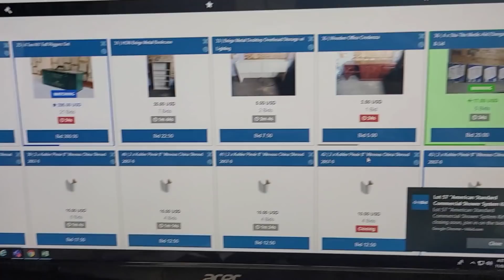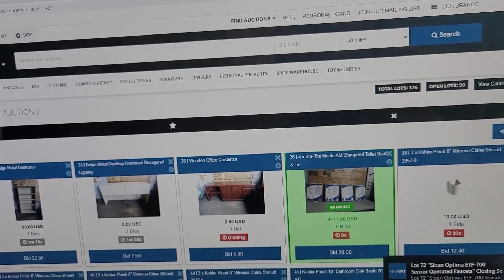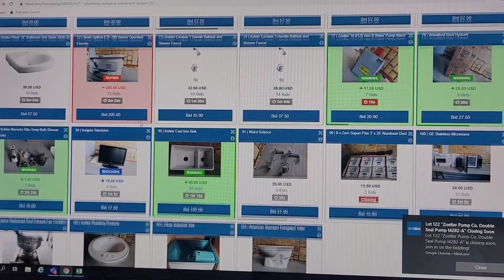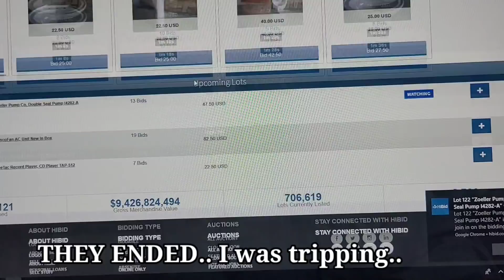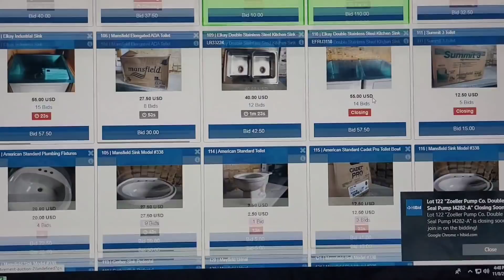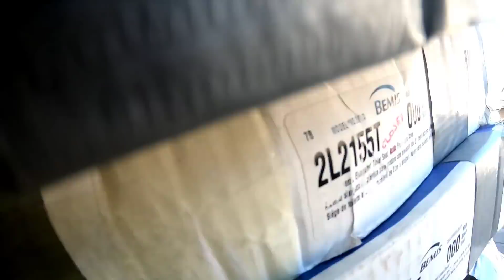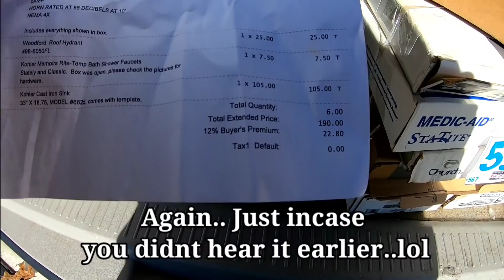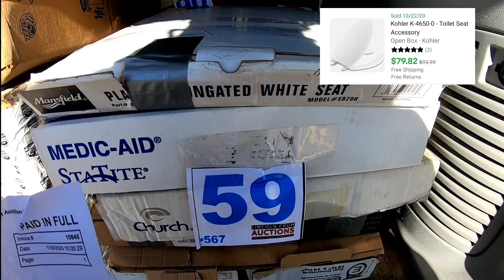Got these items for a CRAZY deal!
Picked up some Hibid.com auction items for eBay and Facebook market place. A lot of items that have great profit margins.

Some of the stuff people buy is interesting and I'm learning a lot out sourcing at GARAGE sales. Check out the vid. I've been selling on eBay part time for a while and its made my life so much better.  If a person like me can do it you definitely can do it.

ADDRESS:
4229 Bardstown rd
STE 210

MY EBAY STORE: